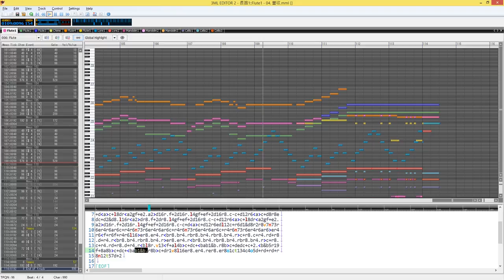[MabiMML]秋 - 豐收 （delight）